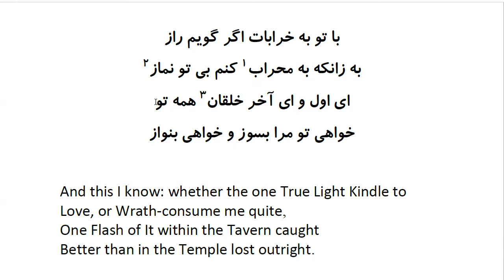Rubaiyat of Khayyam: In Farsi with English Translation - Part 31